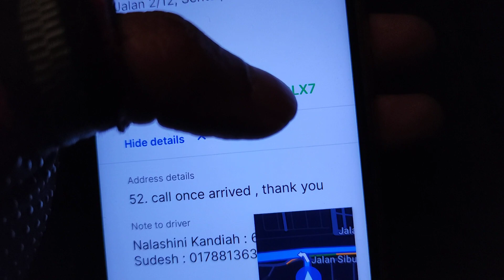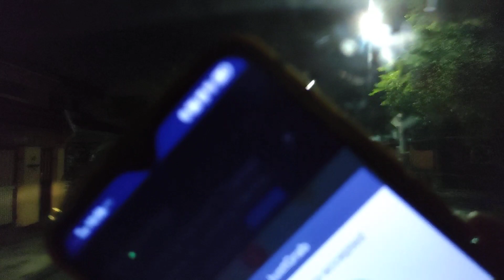Dapat Job GrabExpress Malam Buta 6.3km Bapak Giler Jauh... Rugi ka Untung? kiki.... Pishangggg 🍌